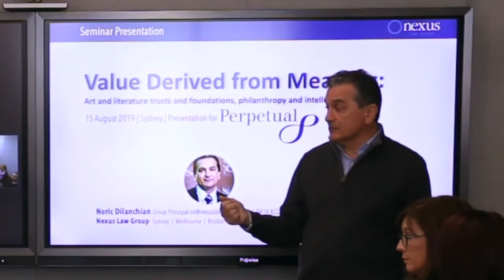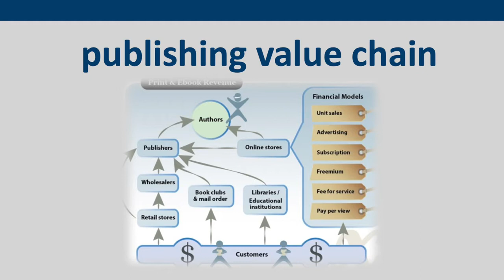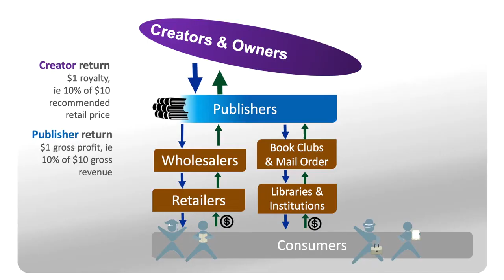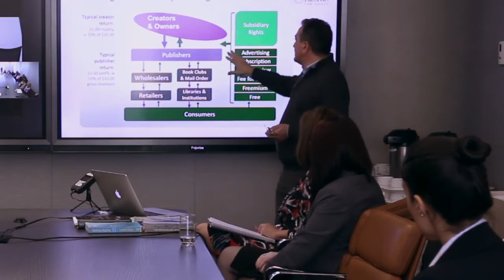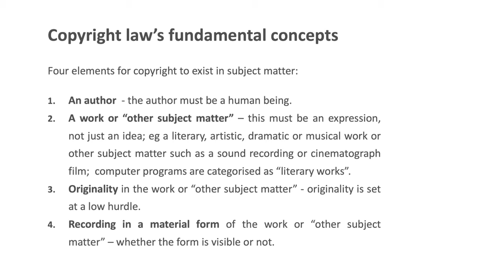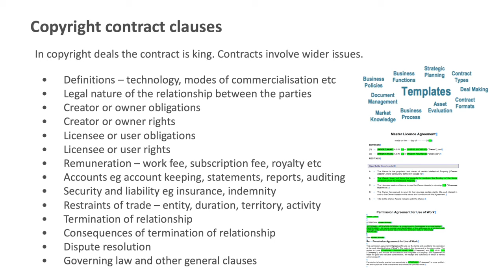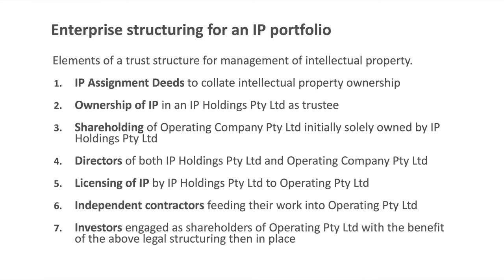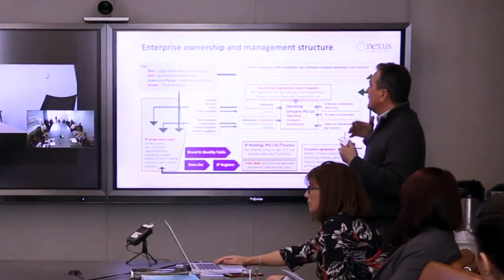COPYRIGHT Profit from Publishing - non boring basics by Noric Dilanchian, Lawyer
This nonboringLAW video presented by Noric Dilanchian, lawyer with Autonomy First Lawyers Pty Ltd covers profiting from copyright, its law, economics and concepts from the perspective of publishing. Ingredients: 23 minute lecture, 5 slide animations, 15 photos, and 1 enterprise structuring case study at 4:47.

Autonomy First Pty Ltd A.B.N. 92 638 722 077 is the publisher of this video. Its multidisciplinary subsidiary Autonomy First Lawyers Pty Ltd operates the medico-legal Capacity & Capability Clinic. The Clinic provides Medico-legal Initial Evaluation and Written Resolution Pathway and Advice and facilitates follow-on services for its clients as necessary.